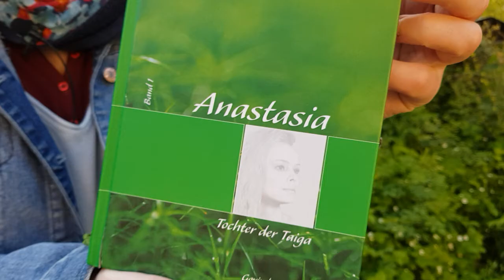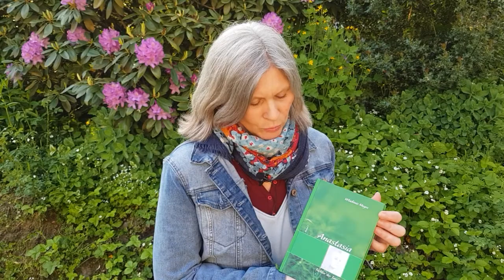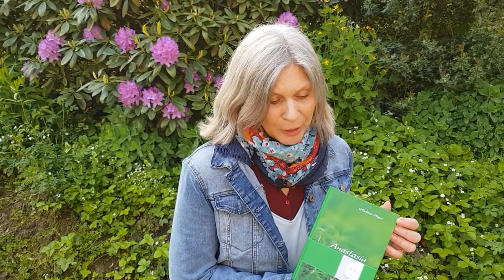Anastasia Bücher - Achtung: Jesus wird entwürdigt!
Die Bücher von Vladimir Megre  beschreiben die Begegnung mit einer Einsiedlerin in der Taiga. Es wird ein besonderer, Lebensstil beschrieben, der sehr naturverbunden ist und die Menschen eine Gemeinschaft pflegen, wo gegenseitige Unterstützung einen großen Stellenwert hat. Diese Art zu leben steht im wohltuenden Gegensatz zu unserem von Produktivität und Funktionieren zum Geldverdienen geprägten Leben, wie wir es erleben.
Während der Lektüre stieß ich auch auf eine Beschreibung über Jesus.

Leider nutzt der Autor nicht die Gelegenheit auf die Geschenke die Jesus Christus -  der Sohn Gottes - für uns bereit hält einzugehen.
Stattdessen wird Jesus entwürdigt und herabgesetzt in einer Art und Weise, die mich sehr erstaunt hat, weil sie im Zusammenhang mit den Themen in den Büchern völlig unnötig ist, da der Glaube nicht Inhalt des Buches ist.
Im weiteren Verlauf werden auch Beschreibungen und Aussagen über das jüdische Volk Israel gemacht, die die Juden ins Unrecht setzen und in einem völlig falschen Licht erscheinen lassen. (aber durchaus plausibel und nachvollziehbar erscheinen, wenn wir uns nicht mit der Herkunft und Geschichte von Israel befassen, wie es in der Bibel steht)

Aber auch dieses Thema steht nur mittelbar im Zusammenhang mit den eigentlichen Themen des Buches.

Da stellt sich die Frage, warum ist es dem Autor so wichtig, Israel und Jesus in dieser Buchreihe herabzuwürdigen und falsch darzustellen?

Antwort: Es gibt eine Person, hinter der die Kraft steht, die Menschen vom Erlösungsweg, den Gott uns in der Bibel zeigt, der nur über seinen Sohn Jesus Christus geht, abzulenken, vorbeizuführen und zwar mit allen Mitteln!
Er bedient sich Theorien, Philosophien, Lehren und vieles mehr, die einen überwiegenden Teil Wahrheit, Gutes und Erhebendes enthalten, um dann darin ein paar Lügen einzustreuen, die uns Menschen davon abhalten sollen auf dem direkten Weg - der die Wahrheit und das Leben ist - mit Jesus Christus, zu gelangen.
Daher meine Empfehlung für die Bücher der Anastasia Reihe: „Ab in die Tonne damit!“
Herzlichst Andrea

Hier ein Übergabegebet:
"Herr Jesus, ich danke dir, dass du mich liebst und für mich am Kreuz auf Golgatha gestorben bist. Ich danke dir, dass du meine Sünden auf dich genommen und damit die Strafe für meine Schuld bezahlt hast. Ich bekenne dir, dass ich ein Sünder bin und vor dir schuldig geworden bin. Meine Sünden tun mir leid. Ich bitte dich, mir alle meine Sünden zu vergeben. Ich nehme dich JESUS CHRISTUS  jetzt als meinen Erlöser und Retter an und möchte, dass du der Herr meines Lebens bist. Ich bekehre mich jetzt und möchte dir gehören und dir nachfolgen mein Leben lang. Ich danke dir dafür, dass du mich erhört hast und ich jetzt ein Kind Gottes sein darf. Amen!”